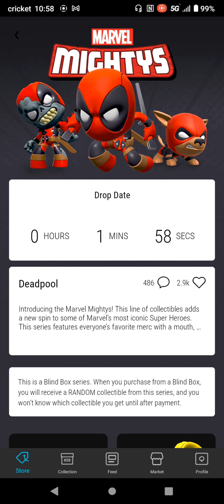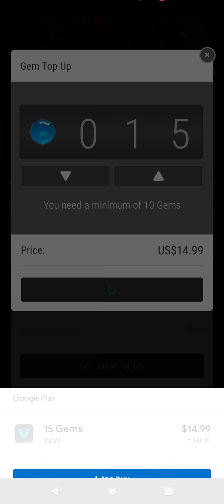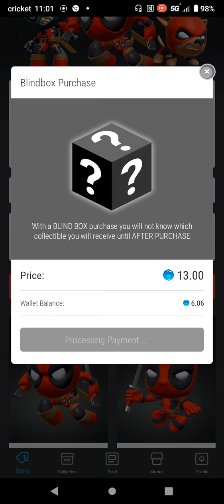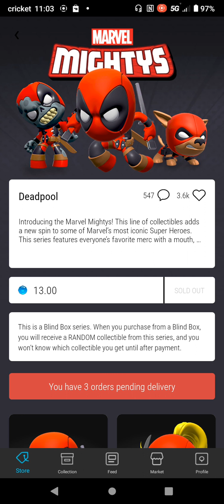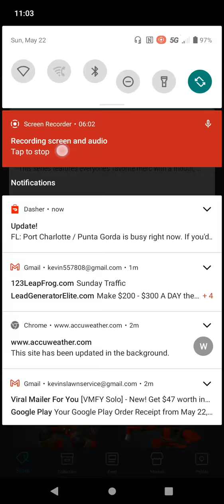Veve drop Deadpool Mighty Marvels May 22, 2022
proadvertisersclub.com                    my traffic ad exchange site. Join for free!

sign up on coinbase for free and get $10 with your first $100 purchase of crypto

Allsolutionsnetwork Get paid for what you already do